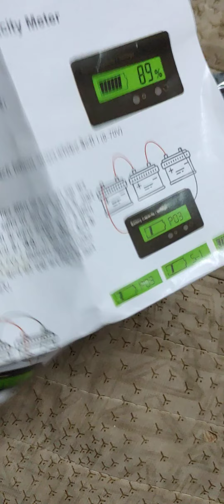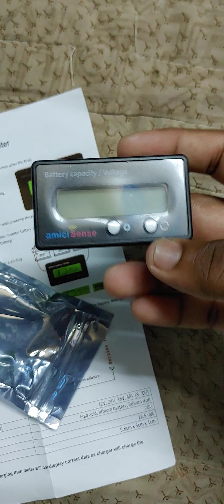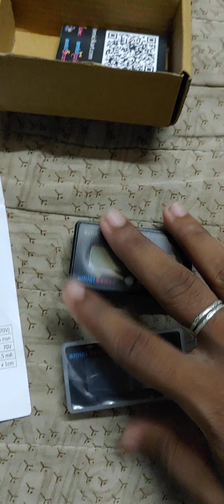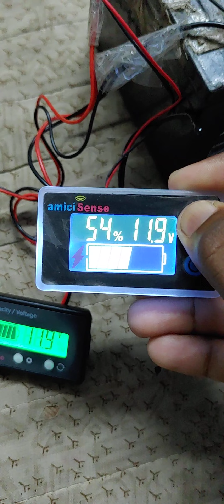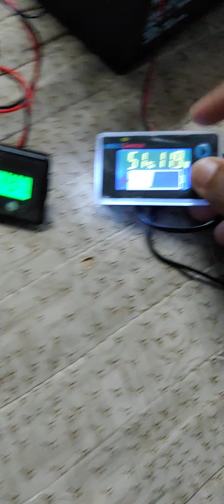DC VOLT METER UNBOXING REVIEW తెలుగులో